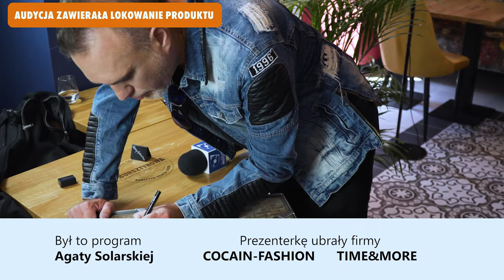Nowa piosenka głównym soundtrackiem w filmowej produkcji amerykańskiej - Szymon Wydra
Kino Polska Muzyka to stacja stworzona dla fanów polskiej muzyki. Jest to jedyny kanał telewizyjny poświęcony wyłącznie ogromnemu dorobkowi polskiej sceny muzycznej. Prezentuje kultowe przeboje z lat 70., 80., 90., oraz współczesnych, gwarantując niezapomnianą podróż przez dekady polskiej muzyki rozrywkowej i twórczość ulubionych artystów. Kino Polska Muzyka to 100 procent muzyki. Stacja dostępna jest w ofertach największych operatorów kablowych i satelitarnych oraz wielu lokalnych dostawców.